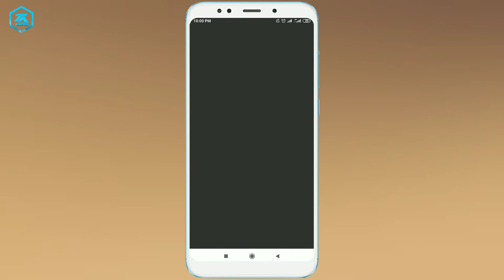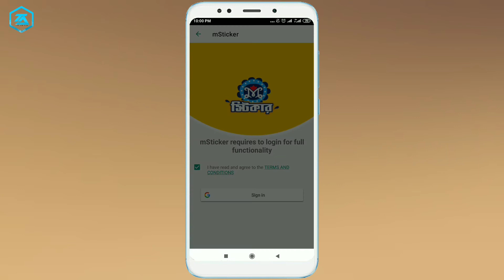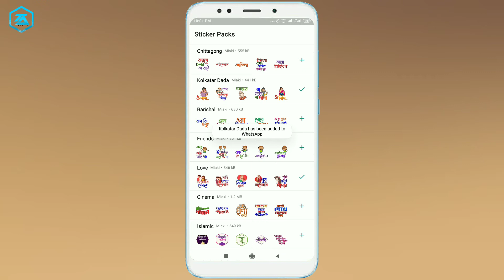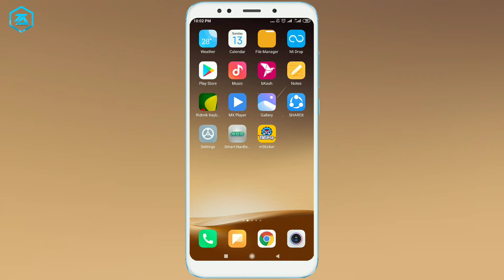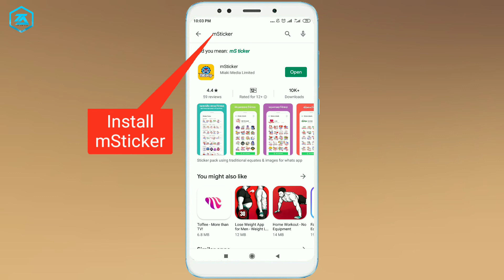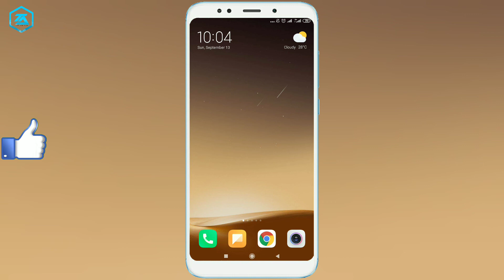WhatsApp ব্যবহারকারীর জন্য সেরা Message স্টিকার || How to Set WhatsApp Stickers in Bangla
Welcome to "Techno Tahsin" channel a. Bangladeshi Tech Channel Here you in Bengali Android Tips and Tricks Android apps review Tech news Android tutorial. Photo editing We are offering you to learn something new about Android and Application are.